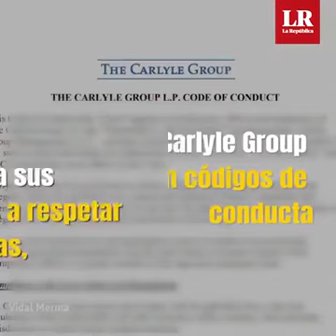FISCALÍA NO INVESTIGA CASO DE AGENTES DE SEGURIDAD DE MINERA ANTAPACCAY QUE GOLPEARON A CAMPESINOS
Más de cinco semanas después que tres miembros de la familia Umasi Ihue resultaron heridas como consecuencia de las agresiones sufridas por agentes de seguridad de la minera Antapaccay, el fiscal de Espinar (Cuzco), Julio Núñez, ni siquiera ha citado a las víctimas para que rindan la versión de los hechos.

El 29 de diciembre, maquinaria pesada de Antapaccay, una de las principales inversiones de la corporación suiza Glencore en el país, inició labores de remoción de tierras con el apoyo de efectivos de la policía y de elementos de seguridad de la firma Liderman.

Los trabajos se iniciaron a la fuerza, puesto que la familia Umasi Ihue cuenta con documentos que prueban que son los posesionarios de los terrenos del sector Juto, en la comunidad de Alto Huarca, en la provincia cuzqueña de Espinar.

Con el respaldo de 40 agentes de seguridad de Liderman, que trabaja al servicio de Glencore Antapaccay, la minera irrumpió en los terrenos que reclama como suyos, por los que miembros de la familia Umasi Ihue trató de impedir la acción de la maquinaria pesada.

Francisca Umasi Ihue relató que junto con su hermana Eufrosina y el respaldo de los comuneros y vecinos del lugar trataron de impedir que los retroexcavadoras incursionaran en la propiedad, pero fueron violentamente repelidos por los agentes de la empresa Liderman que utilizaron excesivamente la fuerza, como quedan acreditadas en las fotografías registradas por el periodista local Vidal Merma.

Los agentes de seguridad Liderman, violentando los criterios mínimos de las reglas para el uso de la fuerza que las compañías de seguridad privada deben cumplir escrupulosamente, empujan y golpean a los comuneros mientras las máquinas cumplían con las labores de remoción de tierras. Según las imágenes, el personal de Liderman, empujaron, patearon e insultaron a los comuneros ensañándose especialmente con las mujeres de la comunidad.

Como principales afectados por la inusitada violencia, cuyas imágenes dieron la vuelta al mundo, la familia afectada Umasi Ihue denunció la agresión en la fiscalía de Espinar, pero no ha recibido ninguna respuesta.

La República se comunicó con el despacho del fiscal Julio Núñez en busca de una explicación de por qué no se han iniciado las investigaciones del caso y mucho menos se ha citado a los familiares golpeados por los agentes de seguridad de Liderman. La respuesta es que no daban información por vía telefónica.

Este diario también se contactó con la empresa Glencore Antapaccay, y con la compañía de seguridad Liderman, pero hasta el momento no ofrecieron su versión de los hechos.

“Hasta el momento el Ministerio Público no avanza nada. Suspende a cada rato las diligencias porque dicen que no está el fiscal, o que está en otro caso, pero nosotros vemos que el fiscal está en su despacho”, explicó el familiar de las víctimas, Reynaldo Umasi Ramos.

“En cambio, cuando los señores de la empresa minera piden que se suspendan las diligencias, estas se suspenden. Ellos van diario a la fiscalía. Paran en la oficina del fiscal. Ahí los atienden”, dijo.

La organización Derechos Humanos Sin Frontera, que ofrece asesoría legal a las agraviadas, informaron a este diario que no es reciente la disputa por los terrenos que la minera Glencore Antapaccay reclama como suyas.

“Conocimos el caso en abril del 2018, fecha en la que hubo un enfrentamiento entre la familia Umasi, la empresa minera Glencore Antapaccay y la PNP de Espinar. Denunciamos los hechos ante la Fiscalía de Espinar para que se tomen acciones, pero no hubo respuesta. En diciembre del año pasado nuevamente se produjo el enfrentamiento y atendimos el caso en enero de este año, pero tampoco hay respuesta alguna”, señaló el director de la organización, Jaime Borda Pari.

La situación en la zona de disputa es de permanente hostilización hacia la familia Umasi Ihue que ha resuelto no abandonar el lugar y defender lo que consideran que es su propiedad.

“Diario es el hostigamiento, diario son las amenazas. Hacen disparos al aire, disparan a las casas. Hasta el momento no ha cesado nada, sigue hasta el día de hoy”, reportó Reynaldo Umasi.

Como se vio en las imágenes, el personal de Liderman utilizaron innecesariamente la fuerza en un grado extremo, puesto que las mujeres no tenían armas, ni los amenazaban con nada, por lo que resultaron muy golpeadas.
FUENTE LA REPUBLICA